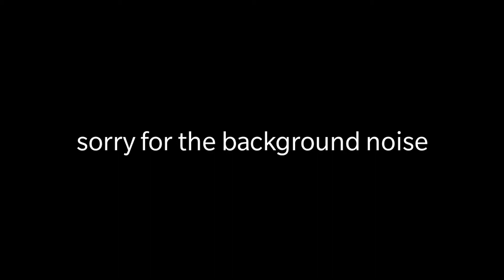The best biriyani...! | Anirudh Mahesh|Tamil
Guys this is the best biriyani according to me if you want to try it go to this place

No. 468, 7th Main Rd, Ishwarya Nagar, Shanthi Colony, Anna Nagar, Chennai, Tamil Nadu 600040